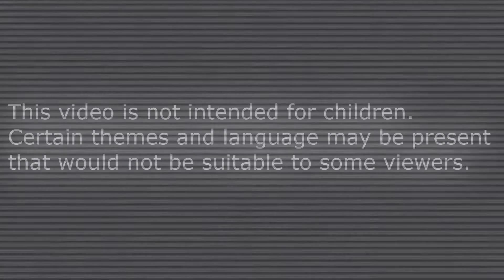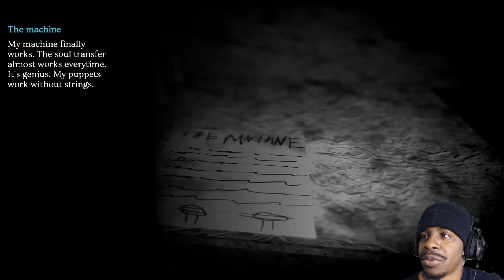Wooden Hearts | Free Indie Horror Games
Hey this is RyshouJ Gaming, and this free indie horror game about some puppets called Wooden Hearts.